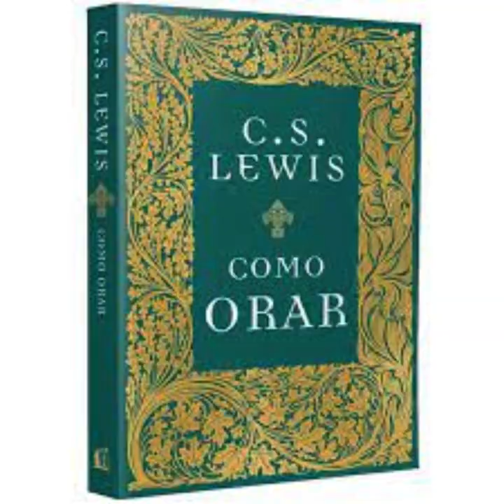COMO ORAR-CS LEWIS (AUDIOLIVRO)2Final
Descubra os Segredos de 'Como Orar' de CS Lewis: Um Guia Inspirador para a Comunicação com o DEUS! (Parte Final)

 Neste vídeo, mergulharemos nas páginas do livro , um guia inspirador que nos conduz a uma jornada de conexão espiritual por meio da oração.

Acompanhe-nos nessa primeira parte, onde exploraremos os principais pontos e pensamentos encontrados nessa obra-prima. Compartilharemos trechos inspirados do livro, destacando as mensagens profundas de CS Lewis sobre a importância da oração em nossas vidas.